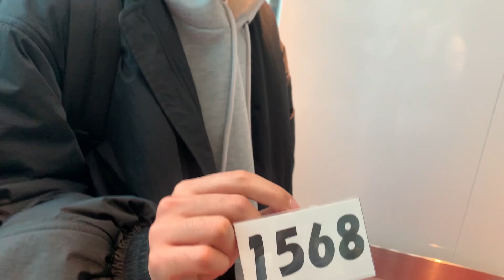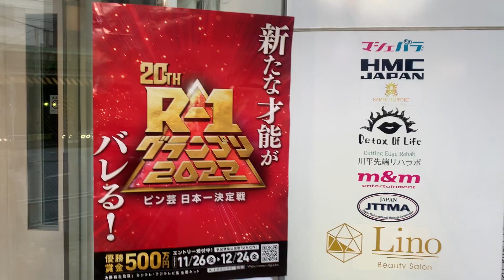#131「R-1 2回戦、無事合格しました」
R-1グランプリ準々決勝に進出したトンツカタン森本。

「森本ドキュメントTV」オリジナルグッズ
　SUZURI by GMOペパボ にて販売中！
　　森本ドキュメントTV SHOP